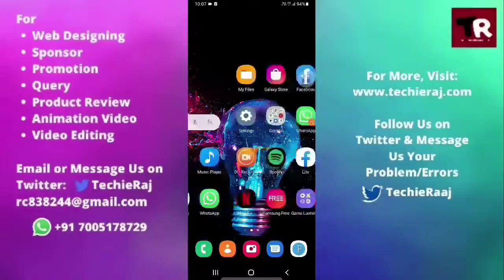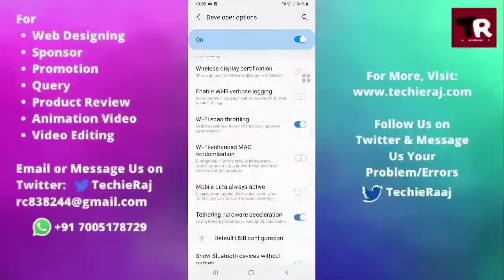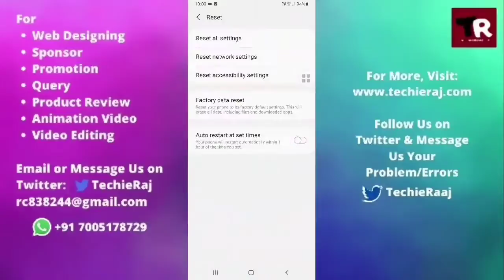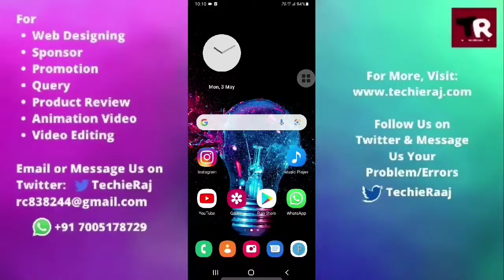Samsung Note10 Plus Touch Screen Not Workng Problem Solved